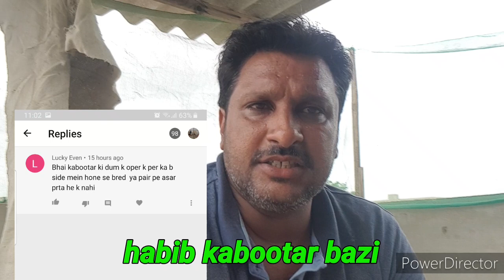Achay kabootar ki doum ki pehchan comments answered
Video no.120

Maray youtube channel per app ko achay kabootar ki pehchan or unki bimaryon kay motalik bataya jay ga